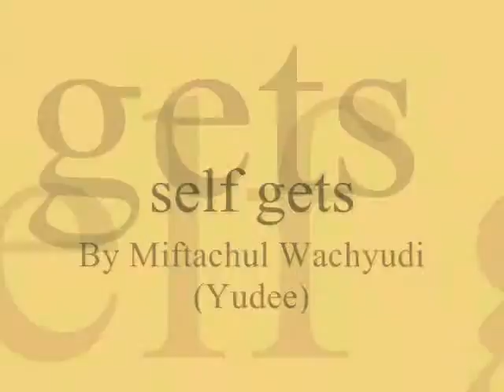self gets ,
do.
do so
Money is an excellent servant, but the host
very bad.